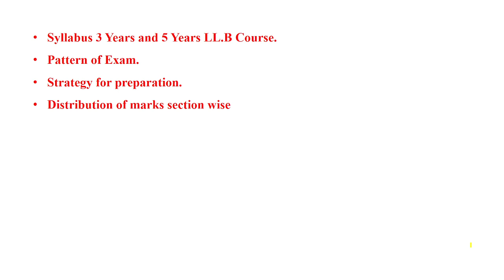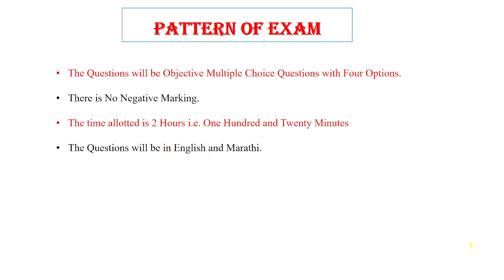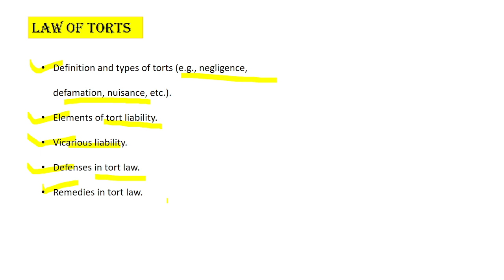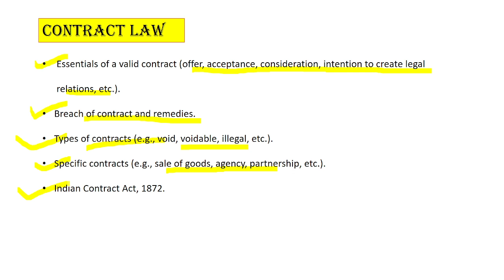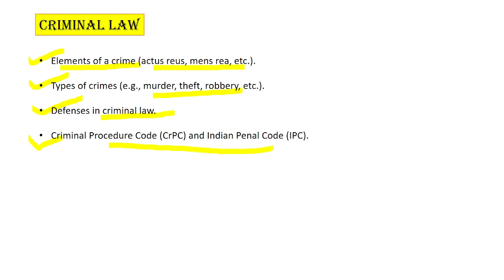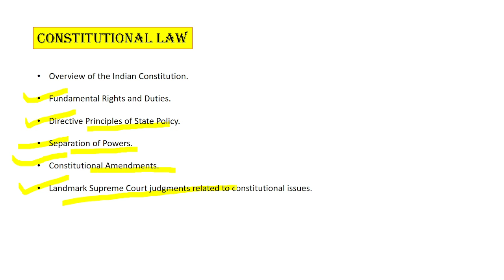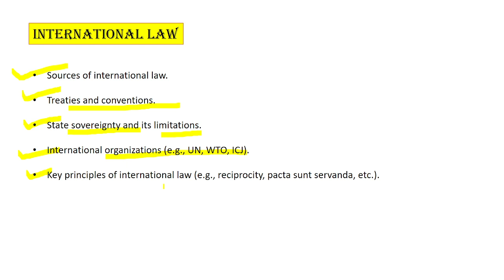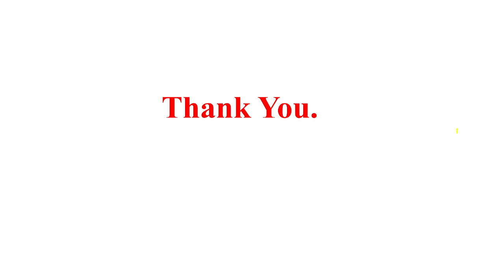MAH Law CET 2024| legal aptitude | How to prepare for CET and detailed syllabus of Legal Aptitude.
Hello Everyone,
We have started lecture series for L.L.B CET exam 2024, In this video we have discussed important topics of Legal Aptitude. We had started our new batch for L.L.B CET exam 2024, preparation 2024